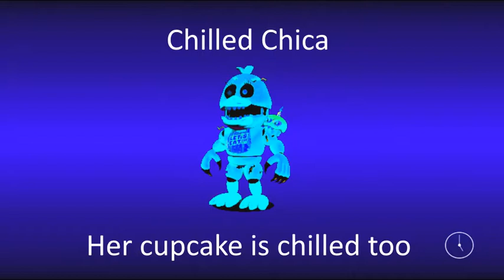[FNAF | World] Fan-made Loading Screens! Part 3